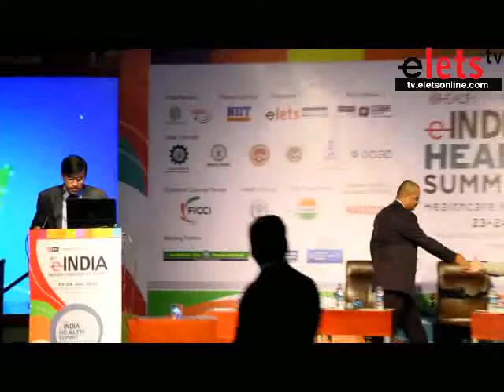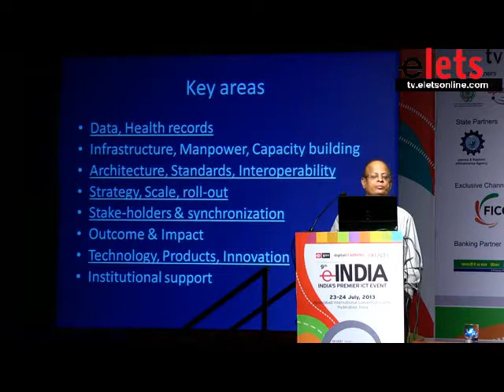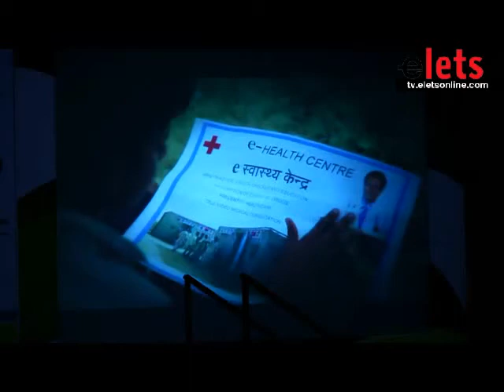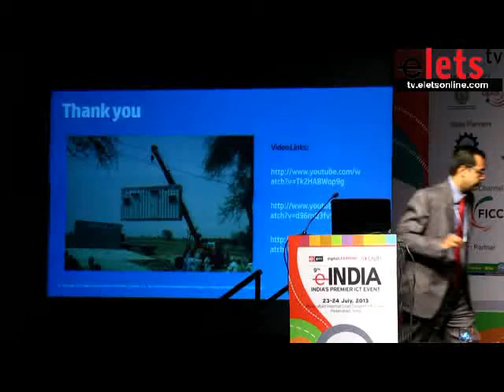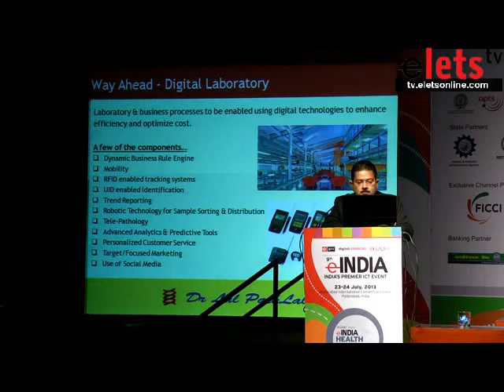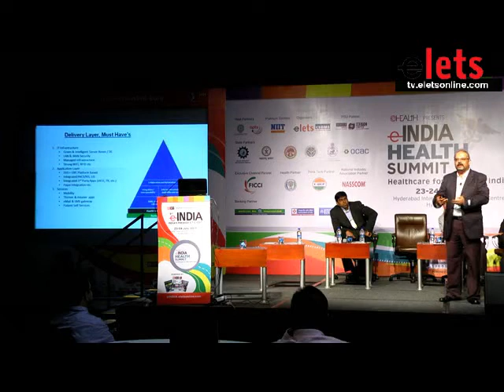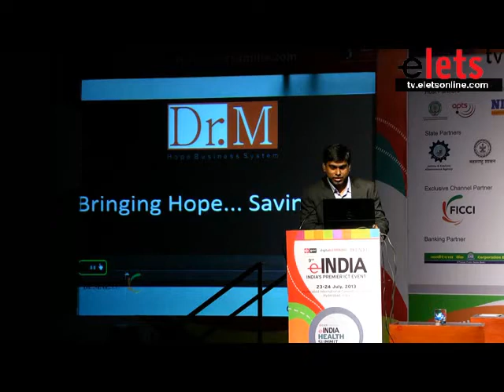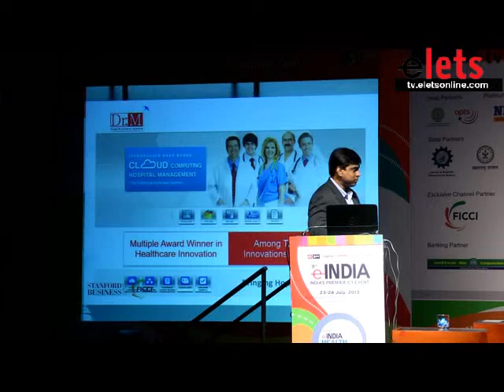eINDIA 2013 - IT in Health - Way Ahead